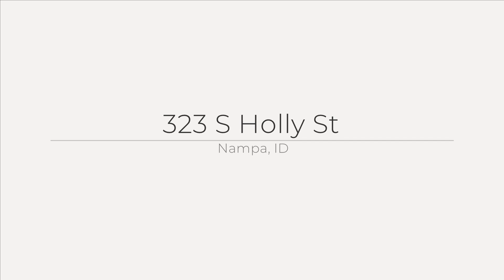323 S Holly St, Nampa, ID